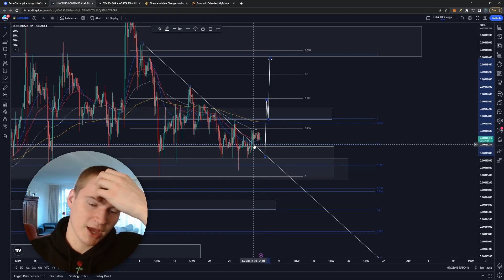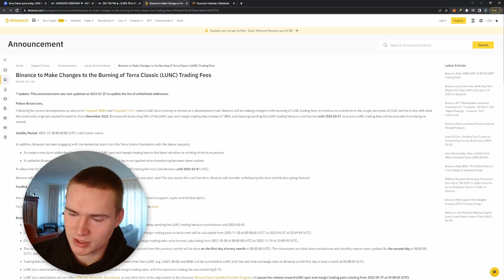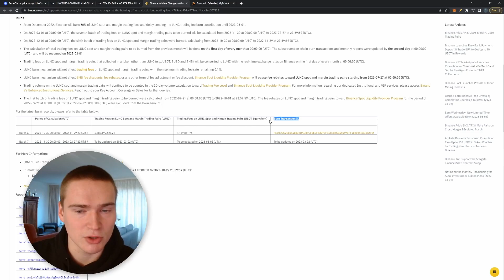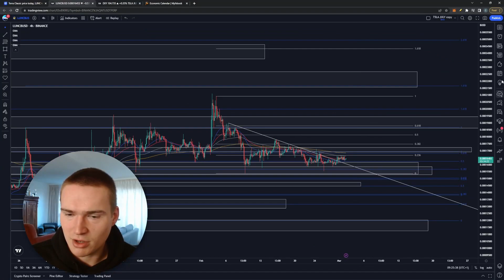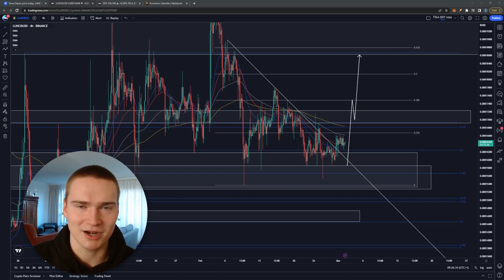LUNC PRICE PREDICTION TODAY!🔥 | LUNA CLASSIC (LUNC) PRICE PREDICTION & NEWS 2023!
TERRA CLASSIC LUNC PRICE PREDICTION 2023

Social links!